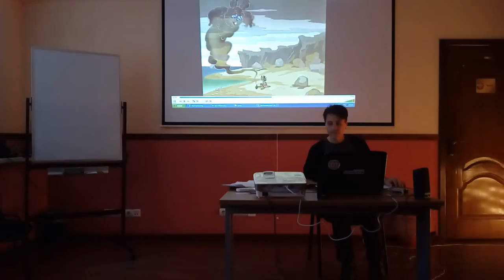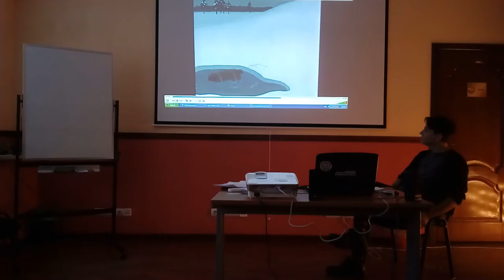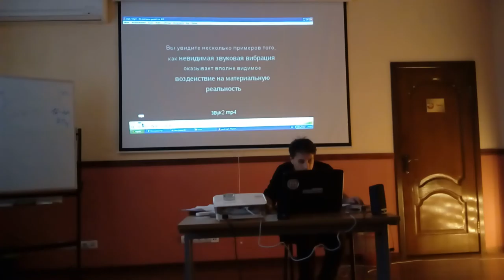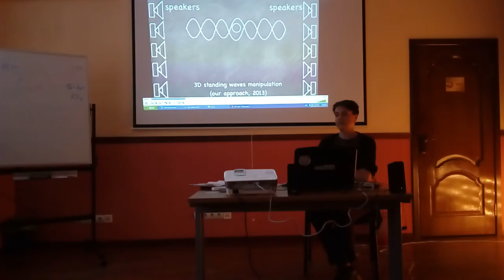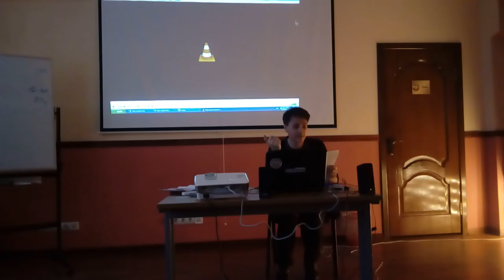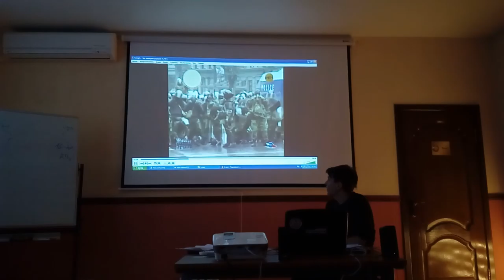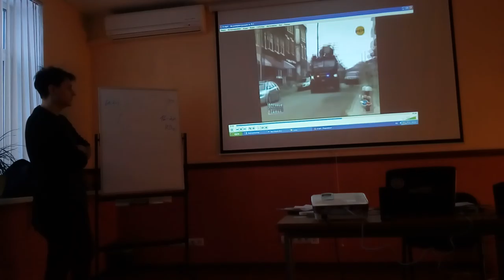Влияние звука на жизнь и судьбу человека. Физика нового времени. Часть 1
17 декабря 2016 года. МШРТ. Мастер-класс Александра Ветрова "Влияние звука на жизнь и судьбу человека. Физика нового времени" Часть 1.